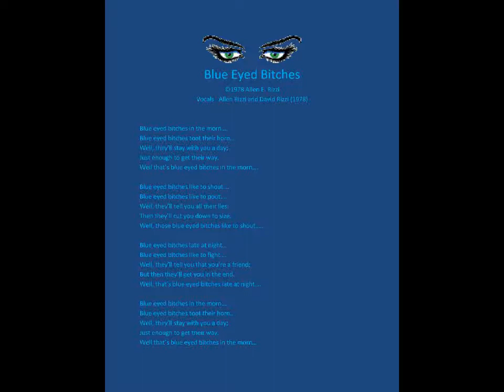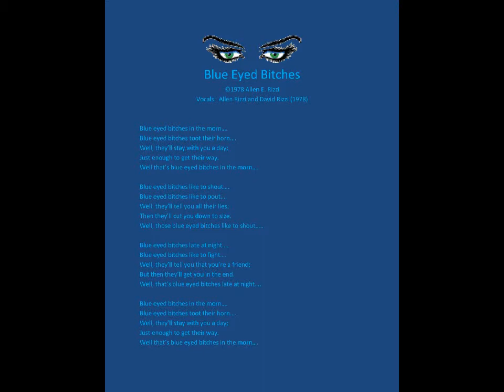Blue Eyed Bitches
Notes From The Past. 1970s Songwriter Allen E. Rizzi

Old demo with Allen and David Rizzi on vocals in late 1978. A lot of beer went into this one!

BEB is being presented here to satisfy some nostalgia requests I've received.